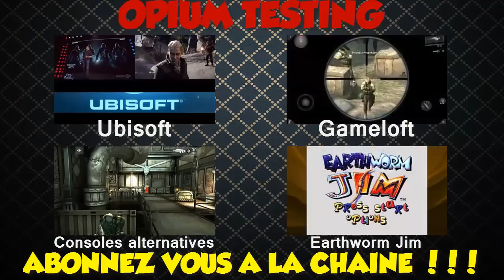Chronique : Histoire de la Playstation 2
Chroniques, test de jeux, retrogaming, découverte, culture et actualités vidéoludiques...